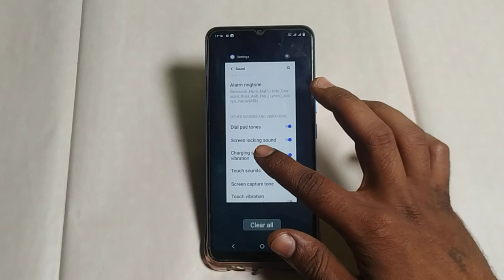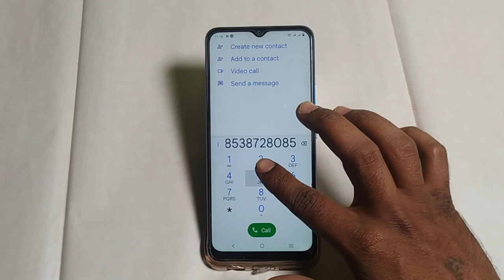Vivo y16 dial pad tone mod off kaise karen ,how to turn off dial pad tone Vivo y16